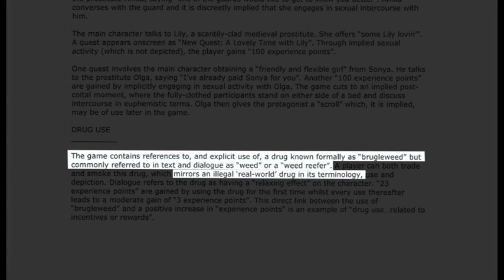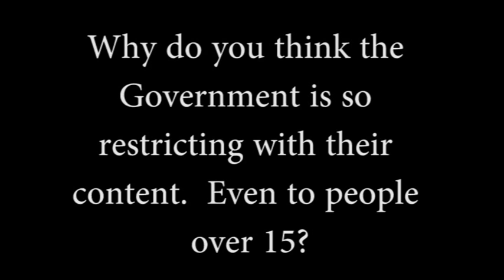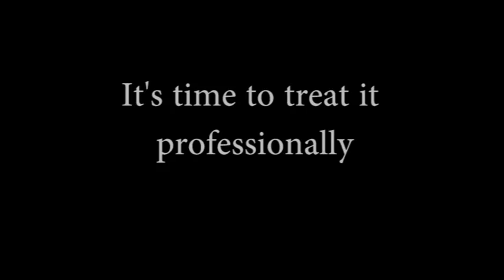The Risen Mistake (Documentary)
The Risen Mistake is a six-minute documentary that explores and analyses the decision of the Australian Classification Board to refuse Risen classification in Australia. It looks at why Risen was banned and provides a succinct comparison to other games with similar themes that have been classified within Australia. The analysis highlights the ambiguity and hypocrisy of the Australian
Classification Board with their decision. It also looks at implications of themes of sex and drugs in games on people; and the wider effect of banning games

Daniel Jones

Produced by
James Morris

Narration by
Dylan Adler

D.O.P.
James Morris

Music
Tristan Slywa

Edited by
Daniel Jones & James Morris

James O' Conner
Andy Graham
Brett Magnuson
Ben Vernel

Video Game footage from
Risen, Gothic, Mass Effect, GTA: Chinatown Wars & The Witcher.